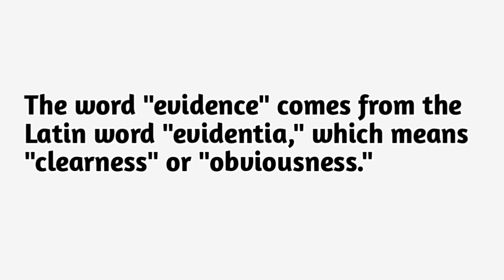Origin of Word Evidence | Where 'Evidence' Came From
Discover the fascinating origins and evolution of the word 'Evidence' in this video. We delve into its etymology, tracing the journey of the term from its roots to its modern usage. Learn the definition and various meanings of 'Evidence' in different contexts, including legal, scientific, and everyday language. Gain a deeper understanding of this crucial term through practical examples and clear explanations.
Titles
 Origin of Word Evidence | Meaning of 'Evidence' | Where 'Evidence' Came From